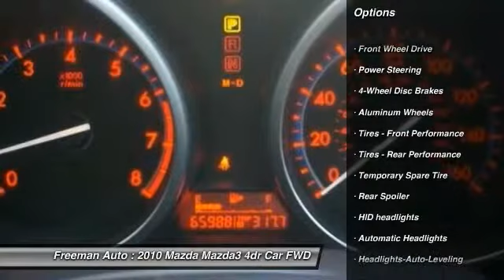2010 Mazda Mazda3 Irving TX PA1136354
2010 Mazda Mazda3

Freeman Auto
1840 E Airport Fwy

Looking for the right 4dr Car? Today could be your lucky day. With 65981 miles, this Black Mica, 2010 Mazda Mazda3 equipped with Automatic transmission could be yours. Request more information and set up a test drive right away.